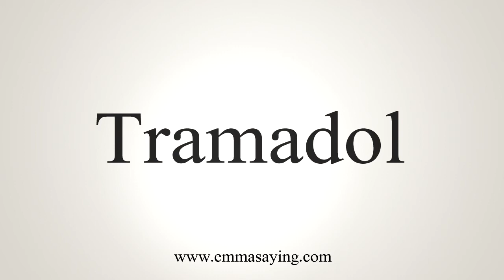How To Say Tramadol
Learn how to say Tramadol with EmmaSaying free pronunciation tutorials.